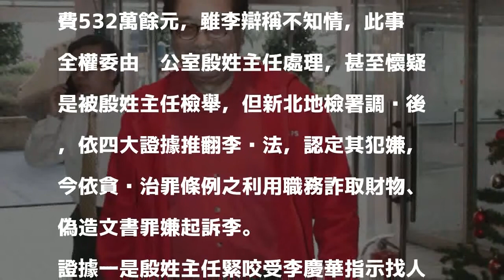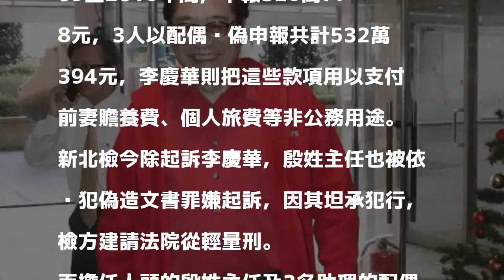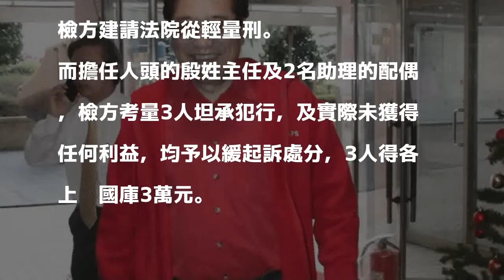涉詐領助理費532萬遭訴 4證據戳破前立委李慶華謊言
〔記者陳慰慈／新北報導〕國民黨前立委李慶華涉嫌以人頭詐領立法院補助的助理費532萬餘元，雖李辯稱不知情，此事全權委由辦公室殷姓主任處理，甚至懷疑是被殷姓主任檢舉，但新北地檢署調查後，依四大證據推翻李說法，認定其犯嫌，今依貪污治罪條例之利用職務詐取財物、偽造文書罪嫌起訴李。

發表評論評論如下。